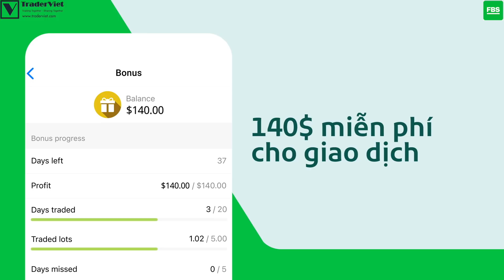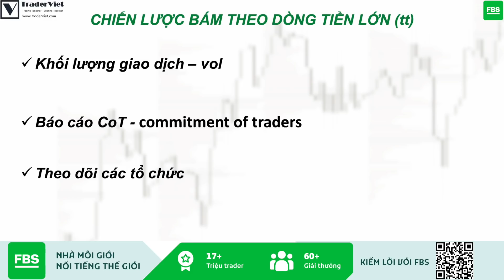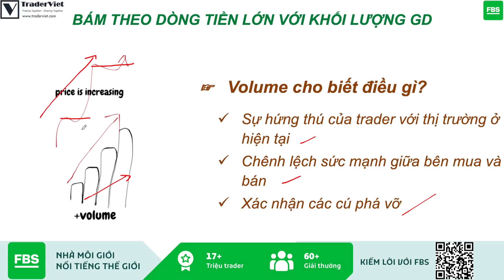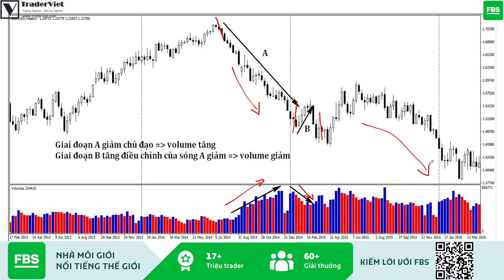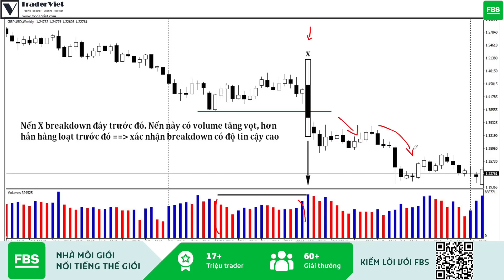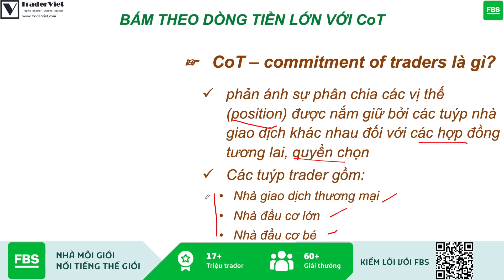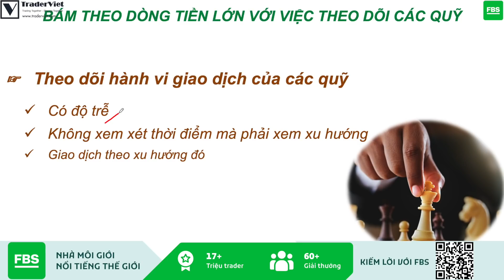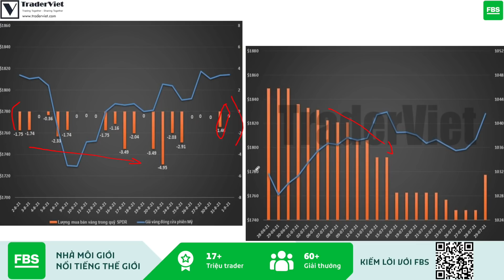✅ Chiến Lược Bám Theo Dòng Tiền Lớn Để Bắt Con Sóng Dài (Phần 2) | TraderViet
Dòng tiền lớn - hay dòng tiền thông minh, là dòng tiền tạo ra các con sóng dài và mạnh trên thị trường. Chỉ cần đi theo được dòng tiền lớn, anh em sẽ gần như bắt được toàn bộ các con sóng lớn và ăn lợi nhuận dày hơn, thay vì cố gắng góp nhặt lợi nhuận từ các con sóng nhỏ không đáng kể.

Video này Tùng Anh sẽ chia sẻ cho anh em biết các chiếc lược đi theo dòng tiền lớn để bắt các con sóng dài còn lại nhé!

Video này được tài trợ bởi FBS, Broker hàng đầu thế giới